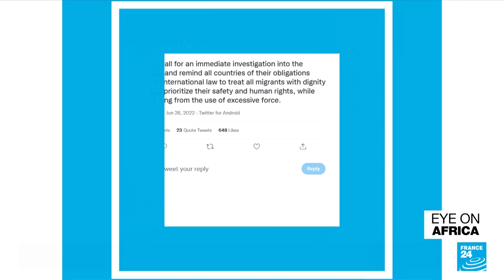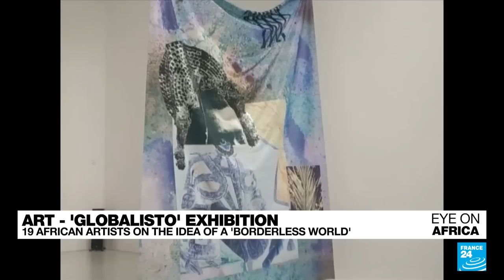Death of teenagers at Cape Town tavern leaves parents distraught and confused • FRANCE 24 English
In tonight's edition: Authorities in South Africa are seeking clues after 21 teenagers died in a packed bar. Also, the G7 is to mobilise $600 billion of investment in global infrastructure projects in the next five years, including in Africa, in a bid to counter China's initiatives. Finally, we speak to DJ and curator Mo Laudi about the "Globalisto" exhibition by African artists in the French city of Saint-Etienne.